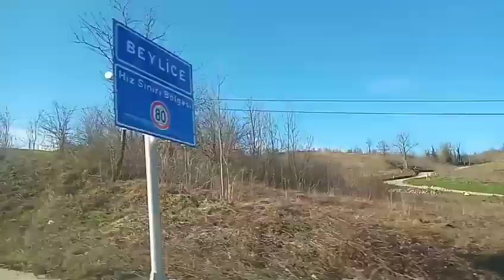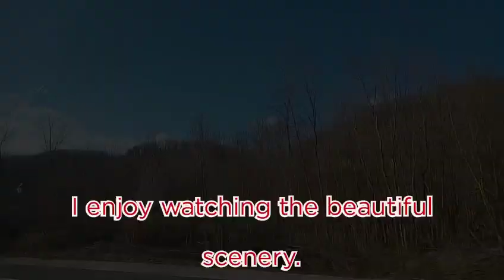Road trip in Duzce | Amazing Scenery | Vlog#47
Please Connect & Support

"PLEASE CONNECT AND SUPPORT TO MY MEMBERS"

"MEMBERS FOR WATER"

"MEMBERS FOR AIR"

"MEMBERS FOR EARTH"

"MEMBERS FOR FIRE"

Triawa tONARE

WATER - PHP 49 MONTHLY
AIR - PHP 79 MONTHLY
EARTH - PHP 99 MONTHLY
FIRE - PHP 129 MONTHLY

"No hate, More Love" ❤️